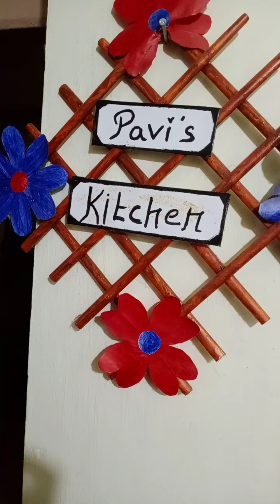Sunday special Pepper chicken, chilli chicken, paruppu, keerai, Thayir vengayam pachadi, egg😋😋🍗